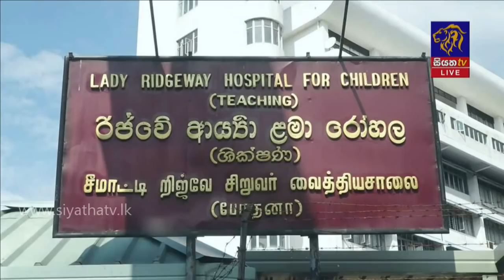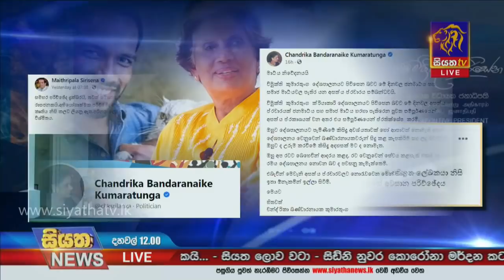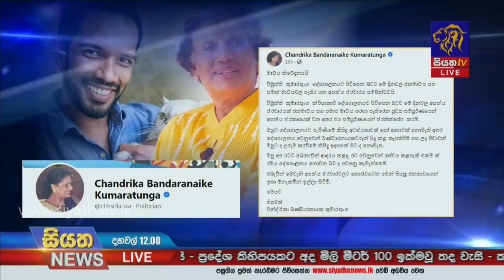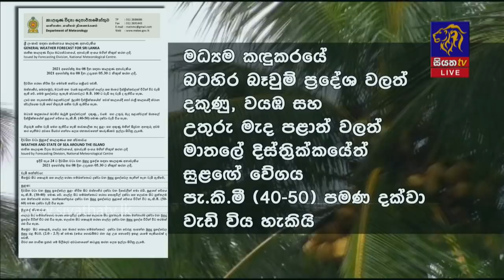Siyatha News | 12.00 PM | 08 – 08 – 2021